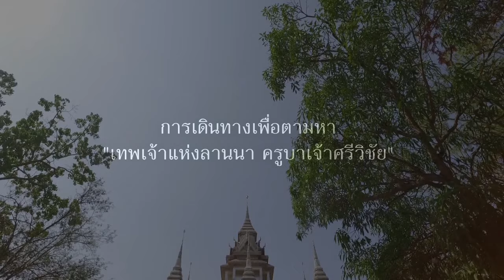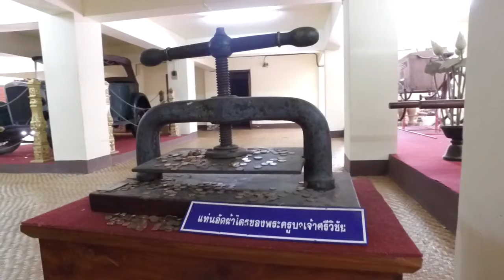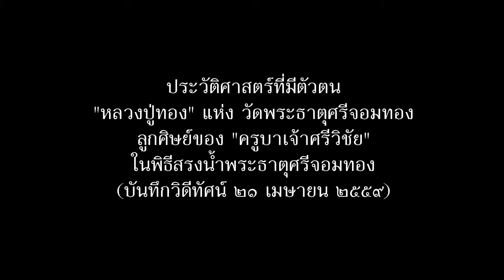ครูบาเจ้าศรีวิชัย